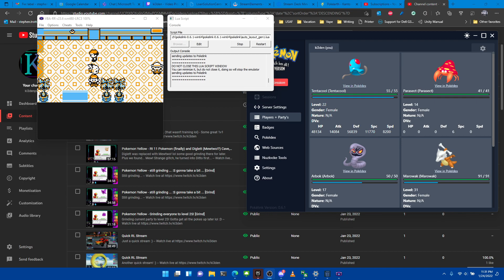Pokemon Yellow - Other pokes on Rt 11 & Mewtwo's Tunnel! + Lt. Surge! [Ep.11]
Went ahead and found Growlithe on Rt. 11 and also Raticate in Diglett's Cave (finally!), fought Lt. Surge and got Flash. Next time: Rock Tunnel and Rt...6?